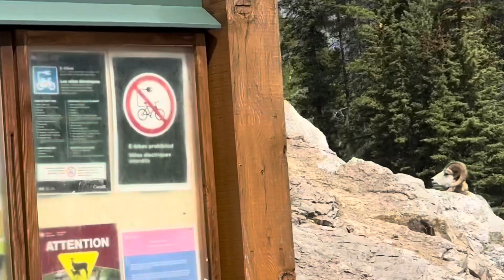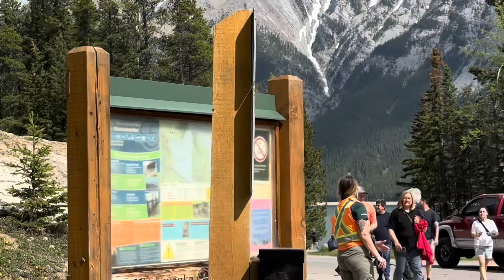Quick Stop at Lake Minnewanka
📍Banff National Park, AB🇨🇦